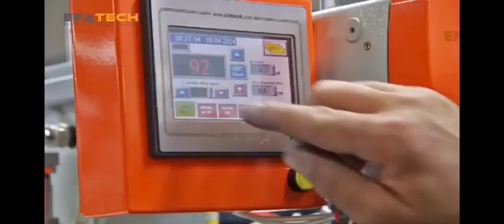seri üretim seri dikiş derleme video